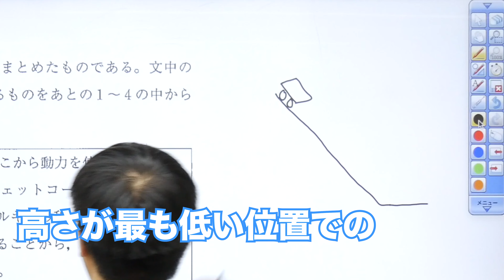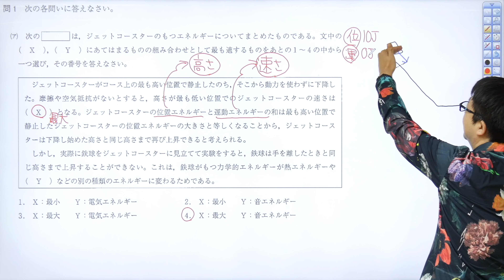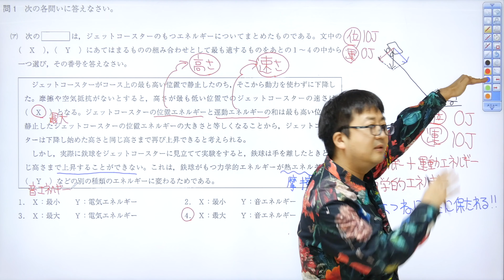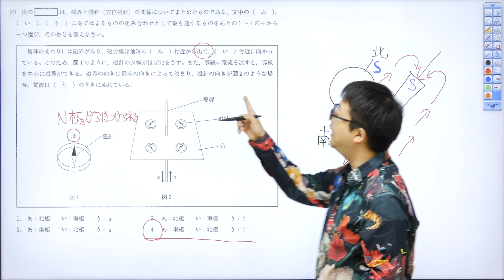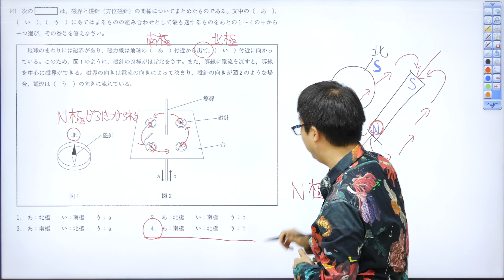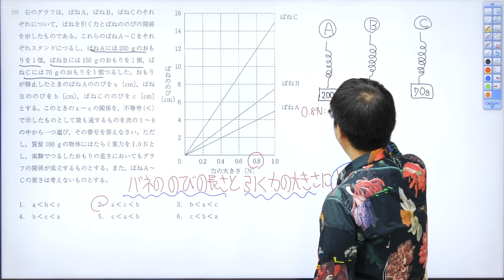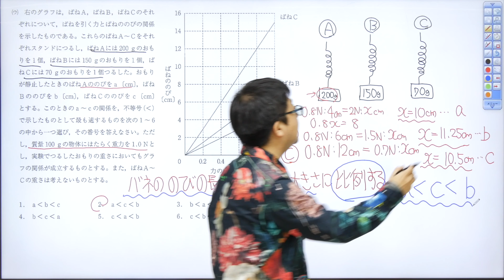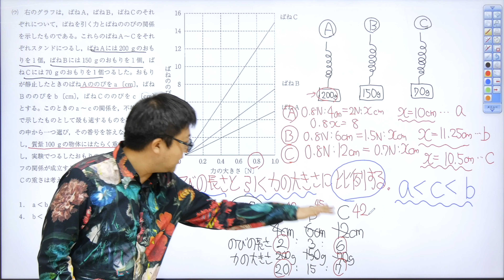2020年(令和2年)神奈川県高校入試理科問1の解説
2020年（令和2年）神奈川県高校入試、理科問１の解説授業になります！

物理の小問集。
(ア)0:00 力学的エネルギー保存の法則
(イ)5:30電流と磁界
(ウ)10:07力とバネの伸び

「神奈川県公立高校入試過去問題解答･解説映像授業」に関してはこちら！
ユニバープラスの湯浅先生も参加している神奈川県公立高校５年分の解説映像授業

♦︎問題はここからダウンロードできます

必ずこの動画授業でインプットをしたら
学校の問題集や塾の問題集でアウトプトしましょう！！！
インプット✖️アウトプットが成績アップの条件です！！

この動画良かった！！という方は
イイネとコメントぜひ！！

■中学生のためのオンライン学習、ユニバープラス。

〜『記憶』と『記録』に残るワクワク体験を〜

学校でも塾でもない、いつでもスマフォの中で
中学生の味方になってくれる。
それがユニバープラス！！
ユニバープラスでワクワクしながら最強に学び倒そう！！